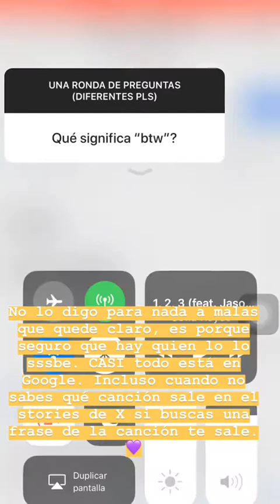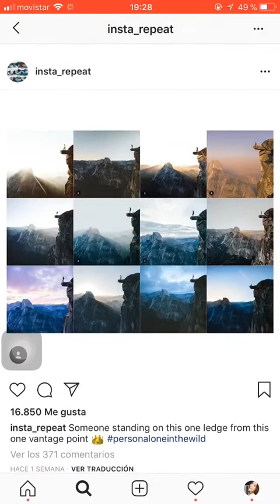RAQUEL YANEZ @RAQUELREITX INSTAGRAM STORIES COMPILATION 20 DE AGOSTO DEL 2018